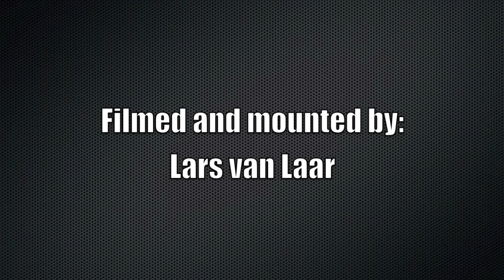HD Official promo of DJ Martijn van Schijndel and DJ Bram O.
This is the official Promo of DJ Martijn van Schijndel and DJ Bram O,

greetz:
LVLProductions